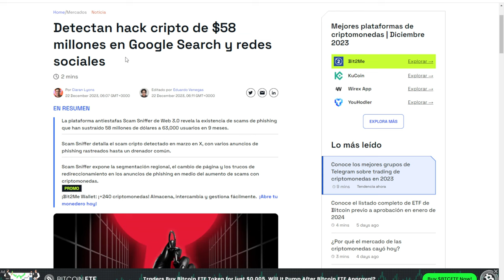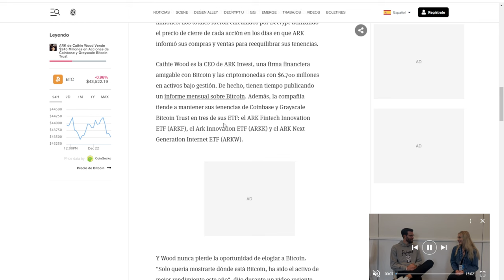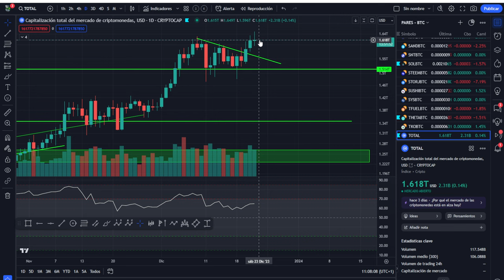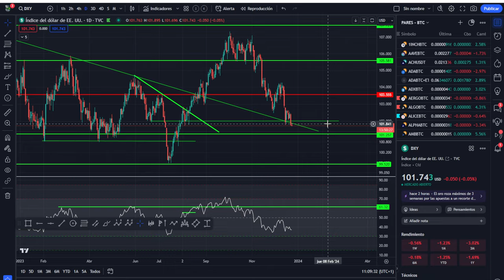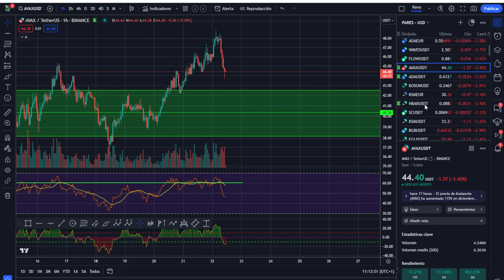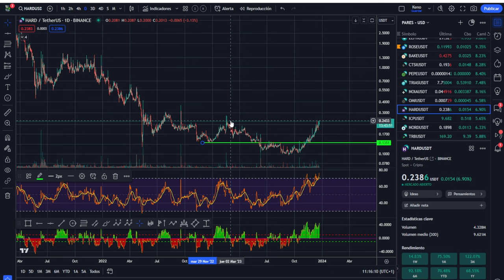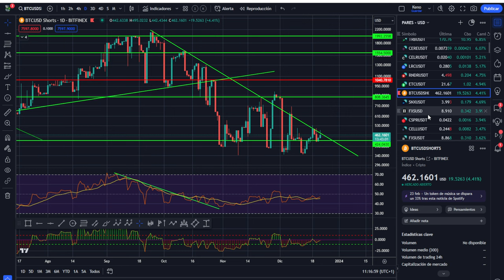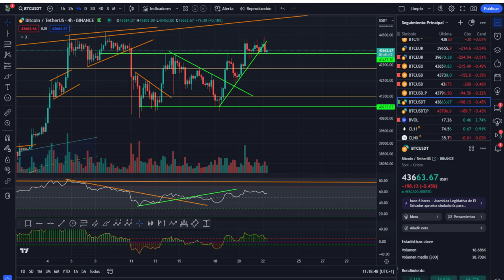💥 ATENTOS ESTAFA! 💥 RECOGIDA DE BENEFICIOS 🚀 SOLANA VUELA 🚀